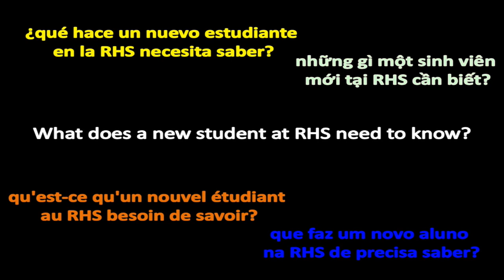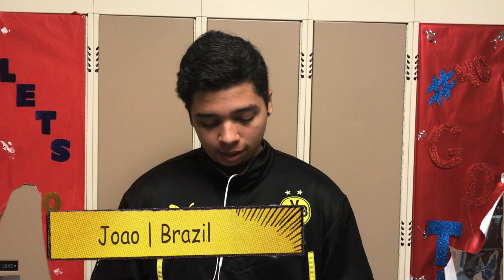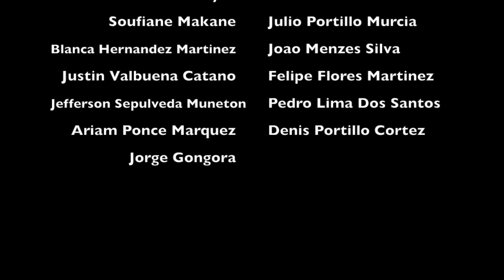New Students Video 2017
Welcome to RHS: 2017 Version